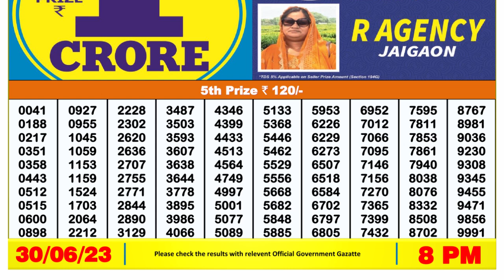Dear Lottery Sambad 8pm today 30.06.23 Nagaland State Lottery Result